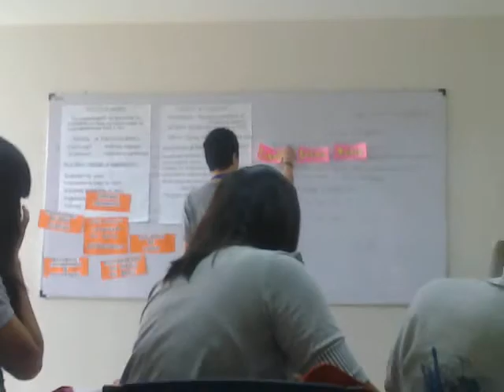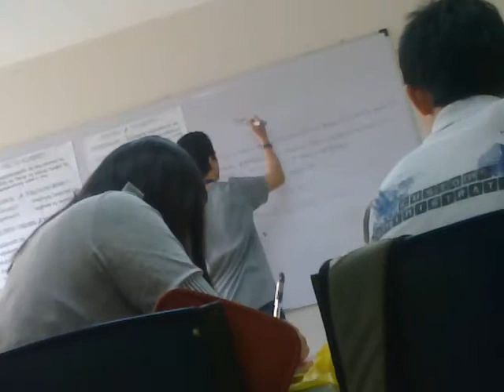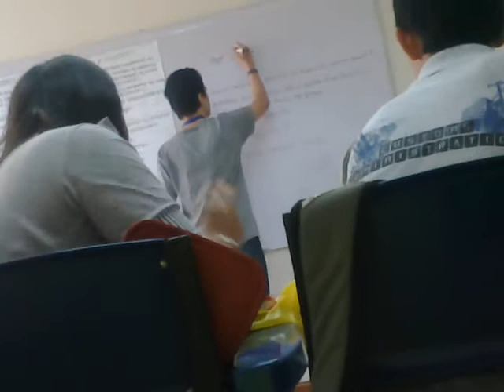BSCA11 - A1 : Joden Report :D